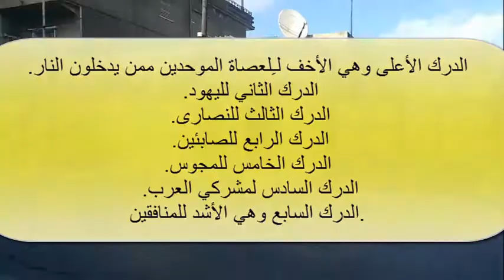ما يجب أن تعرفه عن دركات نار جهنم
ُتقسم جهنم إلى دركاتٍ كما تقسم الجنة الى درجات، فدرجات الجنة تكون علواً ودركات النار تكون سفلاً، وهذه الدركات متفاوتة في شدّة الحر من دركة عن الأخرى، فكلما كان النار لأسفل كلما اشتد حرها وقويّ لهبها، والمنافقون لهم أكبر نصيبٍ من العذاب فهم في الدرك الأسفل من النار، قال تعالى(إِنَّ الْمُنَافِقِينَ فِي الدَّرْكِ الْأَسْفَلِ مِنَ النَّارِ وَلَن تَجِدَ لَهُمْ نَصِيراً).

Hell is divided into levels, as Heaven is divided into degrees, for the degrees of Heaven are higher and the levels of Hellfire are lower, and these degrees vary in the intensity of the heat from one level to the other, the lower the fire is, the more intense its heat and the stronger its flame, and the hypocrites have a greater share of torment, so they are in the lowest level Of the fire, the Almighty said (Indeed, the hypocrites are in the lowest depths of the fire, and you will not find a helper for them).